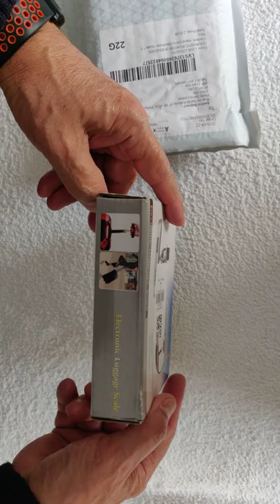Electronic Luggage Scale